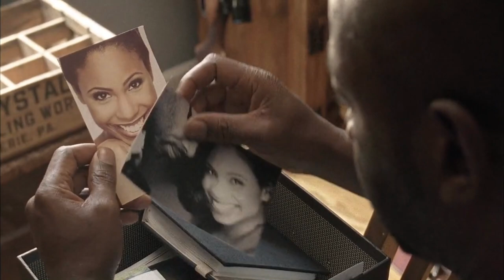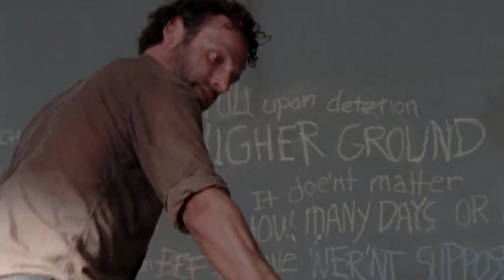The Transformation of Morgan Jones / The Walking Dead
Evolution of Morgan Jones throughout the whole walking dead serie 1-8.

Next when i get some views i will continue with Morgan´s story scenes in Fear The Walking Dead.